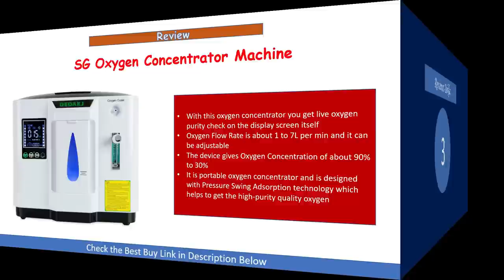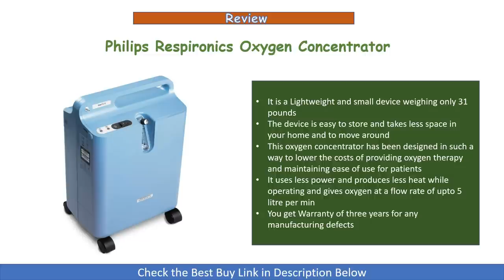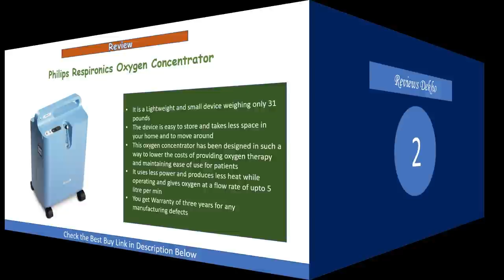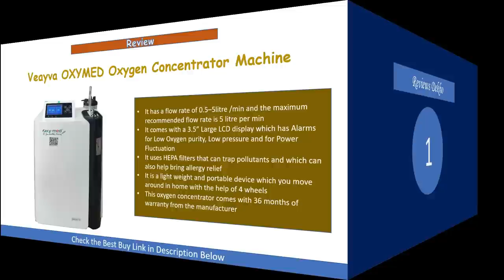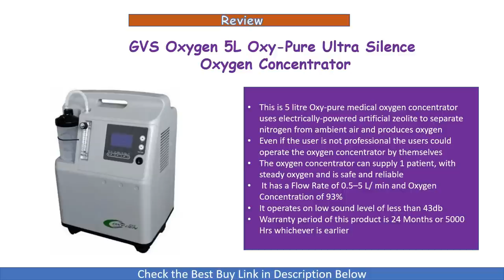Best 4 Oxygen Concentrator Machine in India - Review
In this video we have done review of the Top 4 Best Portable Oxygen Concentrator Machines that you can use at your home. These Oxygen Concentrators can produce pure oxygen and can be beneficial for patients.

1. Gvs Oxygen 5L Oxy-Pure Ultra Silence Oxygen Concentrator

2. Veayva Oxymed Oxygen Concentrator Machine

3. Philips Respironics Oxygen Concentrator

4. SG Oxygen Concentator Machine

Available now:

5. Yuwell 8F-5A Portable Oxygen Concentrator Machine

6. Dr Trust Respiright Oxygen Concentrator

7. Owgel Oxygen Concentrator

8. Owgels Oxystar Adjustable Flow Portable Oxygen Concentrator

Related Topics Covered:

portable oxygen concentrator
oxygen concentrator for home use
oxygen machine for home